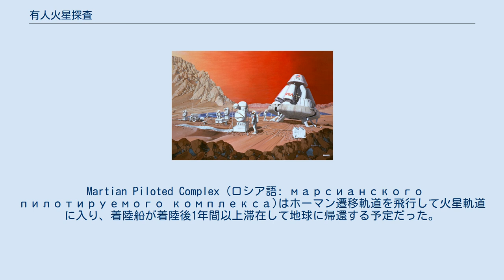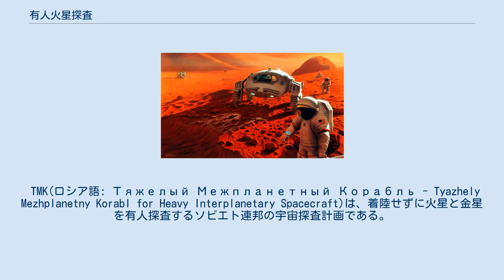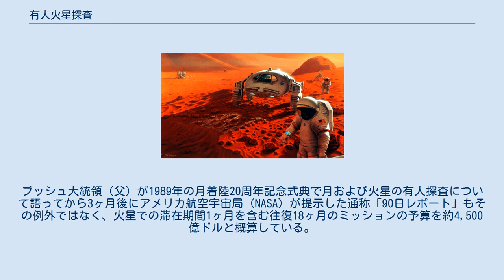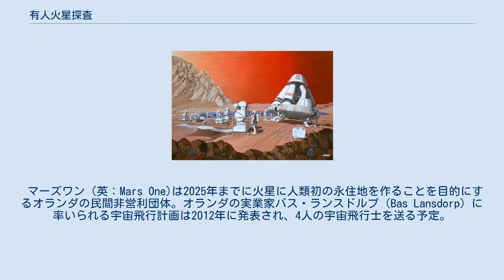有人火星探査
火星上の人類（想像図） 着陸船と火星基地 有人火星探査とは有人による火星探査である。
 火星探査はこれまでにも無人探査機で実施されており、火星の気候や地質の調査が進みつつある。
そのため、単に科学的な調査を目的とするのであれば有人である必要性はなく、人類の活動圏を拡大するという象徴的な意味が多くなる。
 これまでにも複数の有人火星探査計画が策定されてきた。
1948年にヴェルナー・フォン・ブラウンのグループは既に火星への惑星間飛行への構想を発表していた。
 ヴェルナー・フォン・ブラウンをはじめ、多くの人々が有人月探査の次のステップは、有人火星探査であると考えてきた。
有人探査の賛同者は、人間は無人探査機よりも幾分優れており、有人探査を進めるべきだと主張している。
 アメリカ合衆国のブッシュ大統領（父）は1989年に月および火星の有人探査構想を明らかにしたが、多額の予算を必要とするために断念された。
また、ブッシュ大統領（息子）も2004年1月14日に「宇宙探査の将来」と題した新たな計画を発表した。
これによると、アメリカは2015年までにもう一度月に有人探査機を送り、その後有人での火星探査の可能性を探ることとなっていた（コンステレーション計画）。
また、ロシアも将来的に有人火星探査を行うことを予定しており、技術的・経済的に判断して2025年までには実現可能であるとしている。
更にESAも、2030年までに人間を火星に送る「オーロラ・プログラム」と呼ばれる長期計画を持っている。
 特にネックとなるのは、火星への往復と滞在期間の合計で1年強から3年弱という、月探査とは比較にならない長期間のミッションであることと、運ばなければならない物資の量である。
このため、火星の大気から帰還用燃料を製造する無人工場を先行して送り込み、有人宇宙船は往路分のみの燃料で火星に到達し、探査後に無人工場で製造されていた燃料で帰還するというプラン「マーズ・ダイレクト」なども提案されている。
 2010年、オバマ大統領はコンステレーション計画の中止を表明したが、同時に予算を新型のロケットエンジン開発などの将来性の高い新技術開発に振り向けるとしており、より短期間で火星に到達できる航行手段が実用化される事が期待される。
また、同計画の代わりにオバマ大統領は、2030年代半ばを目標にした新たな有人火星探査計画も発表している。
 火星探査は近年根強く実施されているが、前述のように探査計画の約2/3が失敗に終わる上に、莫大な予算がかかるとして批判する声も大きい。
「火星に水がかつてあった。それがどうした。我々の生活に関係あるのか? 予算を地球のために使うべきだ」というようなものである。
実際には（アメリカ合衆国を例に取れば）国防費の1/20以下のNASAの予算の、更にごく一部が火星探査に割り当てられているに過ぎない。
しかし、こうした声を無視することも出来ないため、探査計画の低コスト化が進められている。
 MARS500とは将来の有人火星飛行の際、宇宙飛行士の人体や精神にどのような影響が出るのかを研究するため行われた実験である。
 実験は2010年6月、欧州宇宙機関とロシア医学生物学研究所が協力して開始された。
実験に参加した6名のクルーは、外部から隔離された模擬宇宙船の中で520日間を過ごし、2011年11月に実験は無事に終了した。
実験中には地球と離れて交信する際の遅れなども再現され、火星に降りるシミュレーションも行われた。
 Martian Piloted Complex (ロシア語: марсианского пилотируемого комплекса)はホーマン遷移軌道を飛行して火星軌道に入り、着陸船が着陸後1年間以上滞在して地球に帰還する予定だった。
初期の見積もりでは総重量は1630トンで再突入船はわずか15トンで30ヶ月で地球に帰還する計画だった。
計画されたN-1ロケットの重量は75から85トンで20から25機のN-1を使用する予定だった。
 TMK(ロシア語: Тяжелый Межпланетный Корабль - Tyazhely Mezhplanetny Korabl for Heavy Interplanetary Spacecraft)は、着陸せずに火星と金星を有人探査するソビエト連邦の宇宙探査計画である。
 TMK-1は、1971年に打ち上げられ、3年間の飛行を行い、火星のフライバイの際にはプローブを投下する計画であった。
TMK-E、Mavr、 KKでは、...